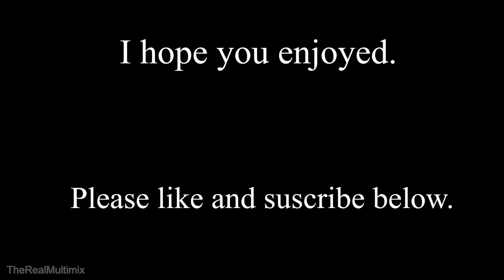Elon Musk actually breaks down into tears! 😢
Elon is asked about his reaction to his life long heroes being dismissive about SpaceX and his accomplishments.